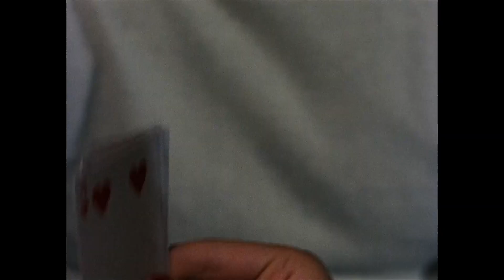POSESIÓN INFERNAL (EVIL DEAD, 1981) - COMENZAMOS LA SAGA!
EL PODCAST!

VIDEOBUCK SIN CENSURA!